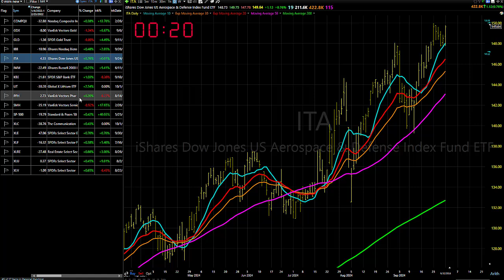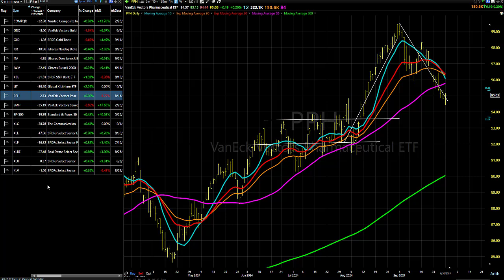10/01/24 The Best New Action: Dave Landry's Market In A Minute